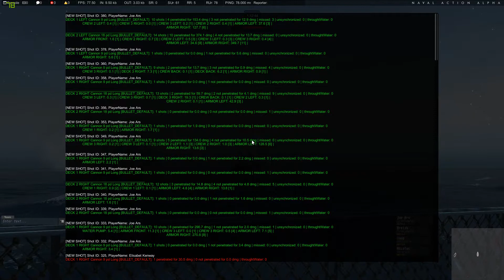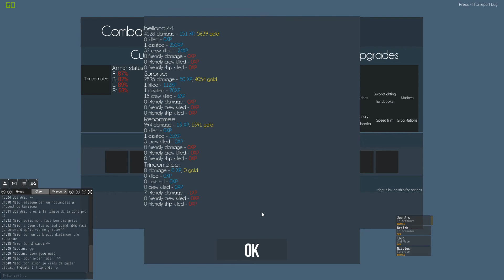Naval Action - Trincomalee : Sortie CPC du 05-03-2016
Bonjour les amis ! Comme tous les soirs je sors avec les guildeux et affiliés (et d'ailleurs plus d'affiliés que de CPC finalement), à bord de cette magnifique frégate lourde / super frégate qu'est la Trincomalee équipée de CANONS LONG pour changer des caronades (capable de tanker une Constitution sans réels problèmes).
L'action se passe toujours sur le serveur PVP1 pendant l'acalmie qui suit la déferlante orange et rouge (hollandaise et danoise) qui à ravagée nos possessions, la nation France se relève doucement grâce à la miséricorde de nos adversaires d'hier (traduction pour ceux qui n'on pas vécu les événements tragique du week end dernier, on c'est fait rouler dessus mais méchamment ...)